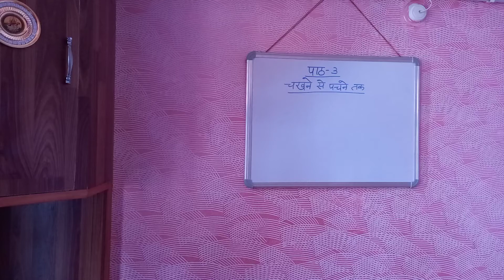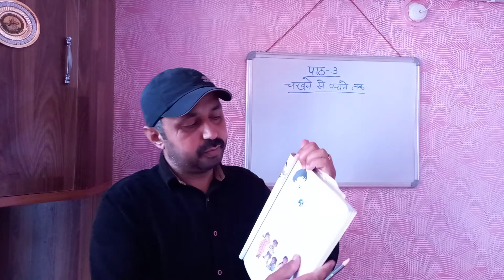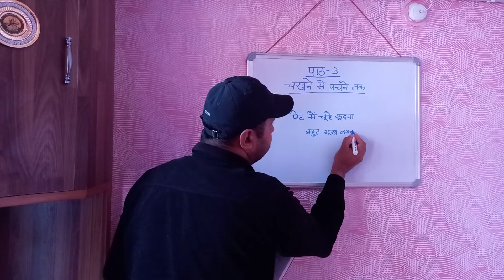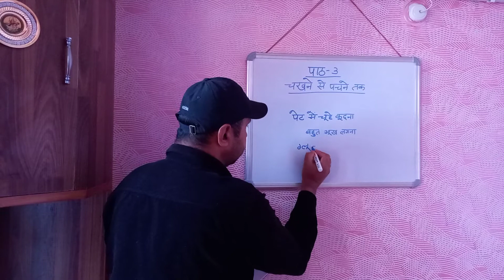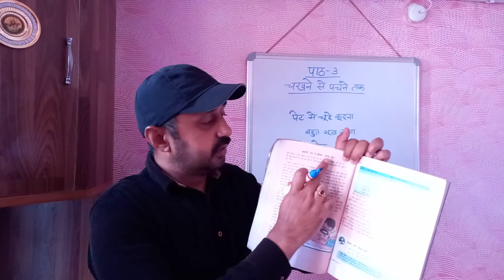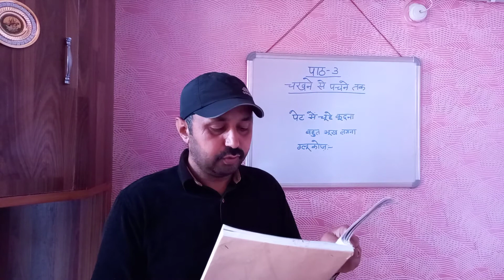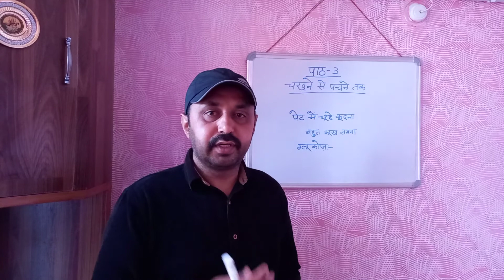Class-5 पर्यावरण शिक्षा.....पाठ-3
चखने से पचने तक (video part-2)